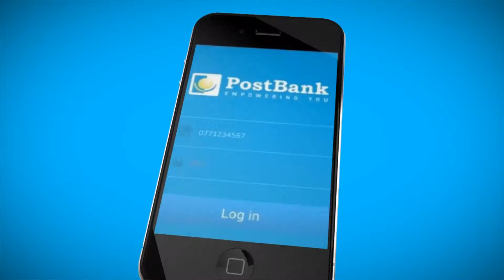Post Bank Advert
Dir Kaliisa